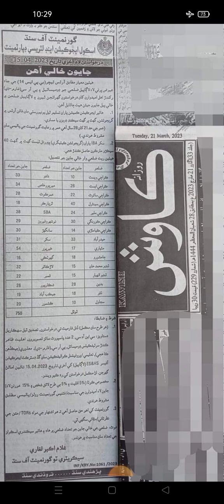New Teacher Job || Art Teacher BPS-14 || School Education Sindh || Siba Iba Sts || Latest Jobs Sindh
Art Teacher Job BPS-14
School education And Literacy department government Of Sindh
 By Order Of Secretary education Sindh